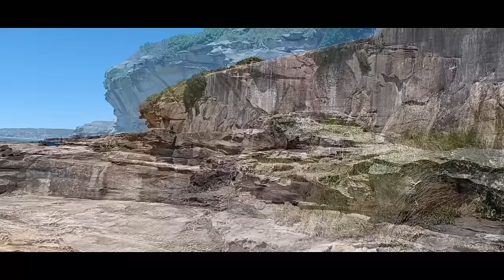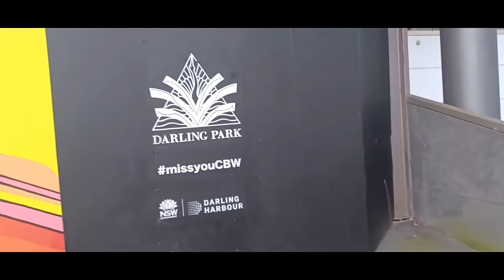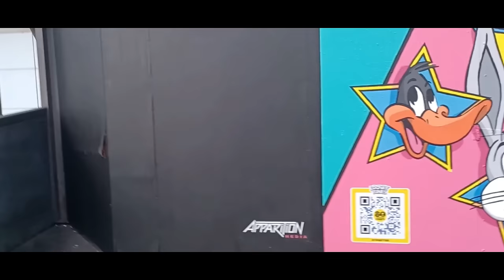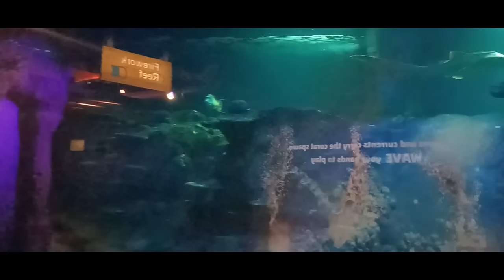Sydney Part 2, Sight-seeing time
Join me on my second part of my trip to Sydney were I will be taking a visit to Bare Island were Mission Impossible 2 was filmed, I will then be sightseeing more of Sydney and will be exploring two of the Monorail Stations that are no longer in operational, I will be exploring filming locations were the Mighty Morphine Power Rangers The Movie was filmed and will also be taken a visit to Sea Life Aquarium.